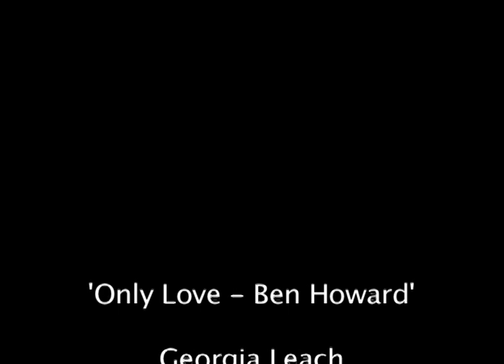College Tester Music Video - Ben Howard Only Love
This is my college test music video for Ben Howard's Only Love